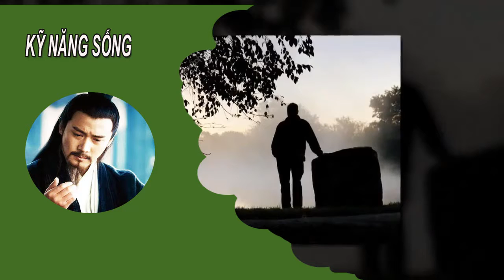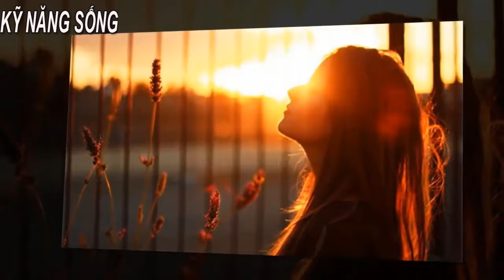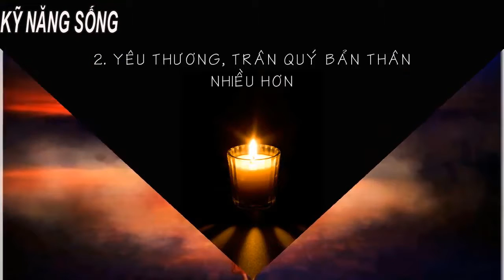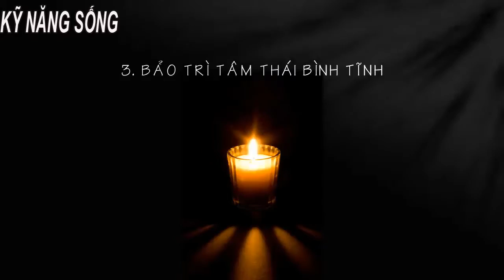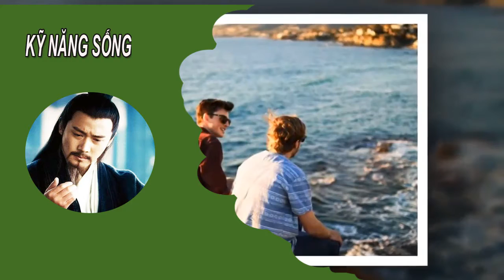12 NGUYÊN NHÂN khiến vận mệnh của mỗi người khác nhau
12 NGUYÊN NHÂN khiến vận mệnh của mỗi người khác nhau
Tử Vi Phong Thủy Kỹ Năng Sống - sẽ cho biết các bạn biết trước tướng số tướng mệnh của con người cùng với đó là phong thủy của các con giáp và những câu chuyện tâm linh huyền bí đang xảy ra khắp mọi nơi.